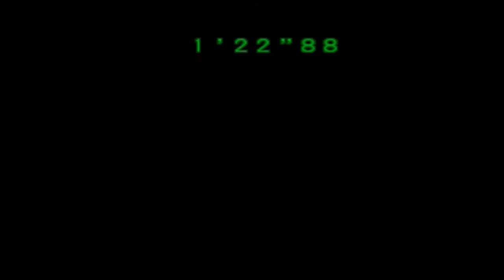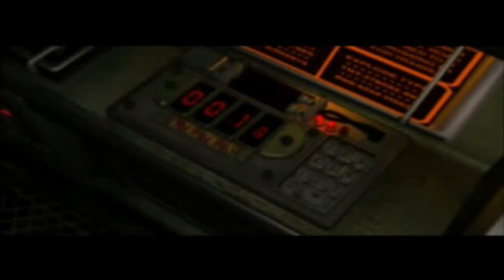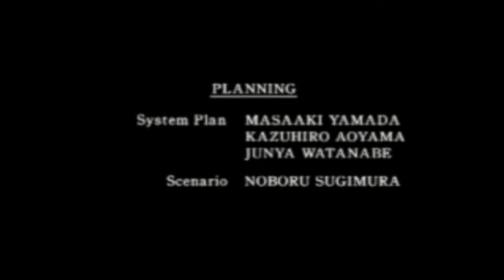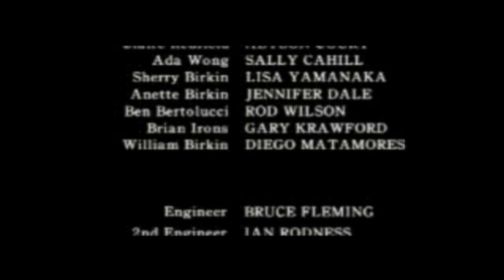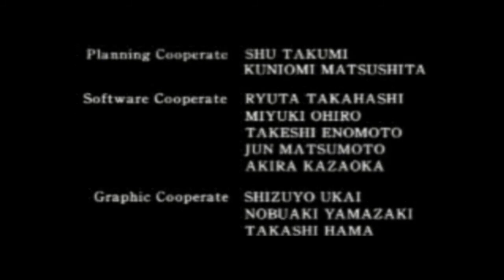Resident Evil 2 - Claire B Walkthrough [Pt. 5/5]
Game: Resident Evil 2 (Dual Shock Version)
System: PSX
Character: Claire Redfield - Scenario B
Part: 5/5
Difficulty: Normal
Unlocks: Unlimited Sub-machine Gun
Final Rank: A
Played/Commentary By: GSTAR321

In these walkthrough videos I play through the classic 'Resident Evil 2' for the PSX.

This is the Claire B Scenario and upon completion I obtain an A rank.